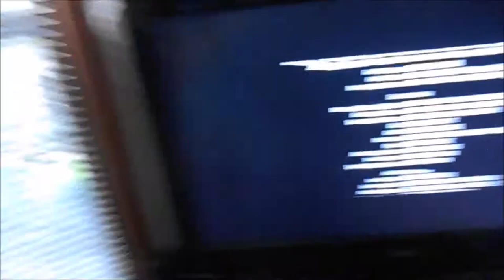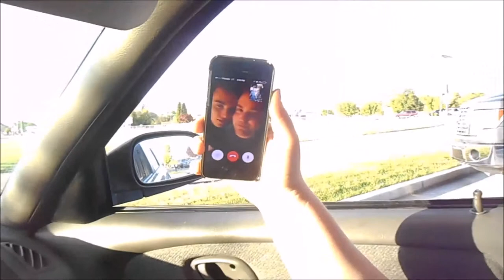Hanging with the BAE May 24, 2014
Hanging out with Becca is seriously some of the best fun I have in my whole life.

Channel Artwork, Theme Song, and Opening by Kylle Strunk